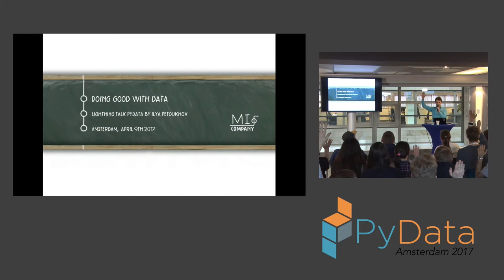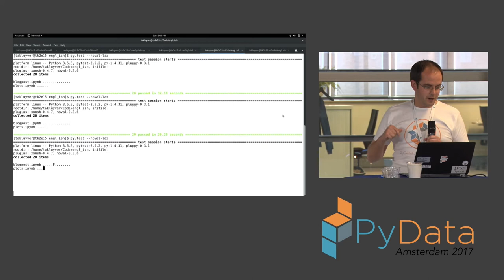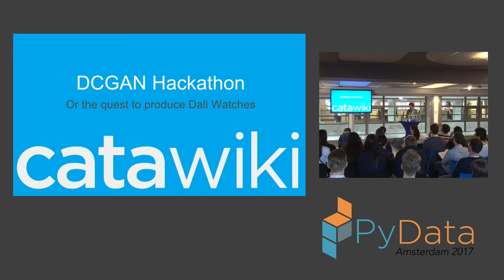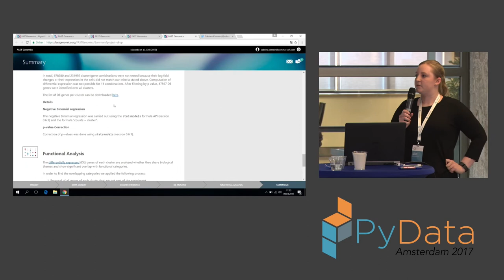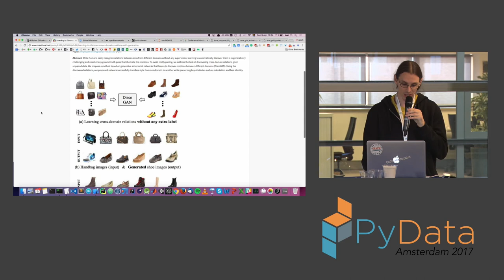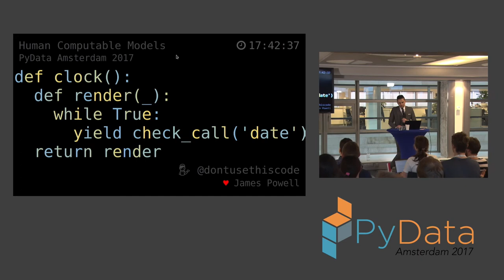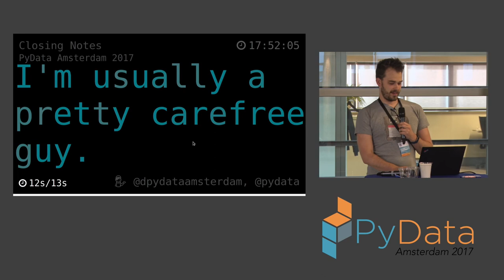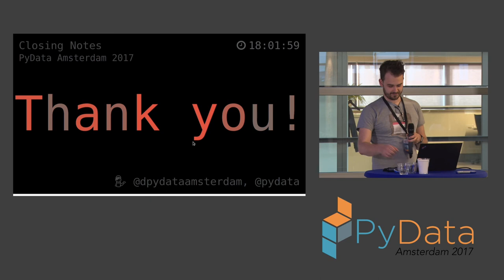Lightning Talks & Closing Remarks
PyData Amsterdam 2017

Lighting Talks and Closing Remarks 00:00 Welcome!
00:10 Help us add time stamps or captions to this video! See the description for details.